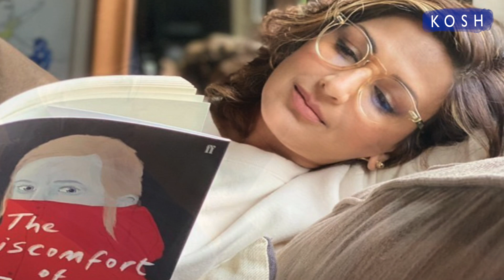Sonali Bendre's Diet, Workout Routine सोनाली बेंद्रे फॉलो करती हैं ये डाइट - वर्कआउट | Jeevan Kosh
In today's celebrity diet plan video we will talk about famous Bollywood actress Sonali Bendre's diet plan and workout routine. Let's find out what Sonali Bendre eats in a day to stay fit.
आज के वीडियो में जानिए सोनाली बेंद्रे का डाइट प्लान और वर्काउट रूटीन | जानिए पूरे दिन में क्या खाती हैं सोनाली बेंद्रे |